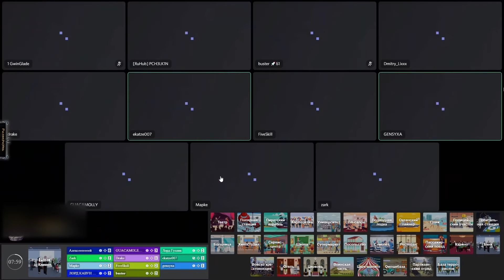БУСТЕР ИГРАЕТ В ШПИОНА / 300 IQ МУВ ОТ БУСТЕРА / ШПИОН СО СТРИМЕРАМИ / Бустер, Гвин, Дрейк, Мапке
БУСТЕР ИГРАЕТ В ШПИОНА / ШПИОН СО СТРИМЕРАМИ / Бустер, Гвин, Дрейк, Мапке, Катюха, Генсуха и др.